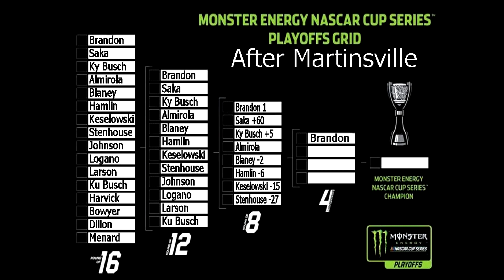Martinsville Highlights! NASCAR Racing 2003 Season: MENCS 2019 Mod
Highlights! NASCAR Racing 2003 Season: MENCS 2019 Mod - Martinsville

We head to Martinsville in the next race of the 2019 MENCS Mod!